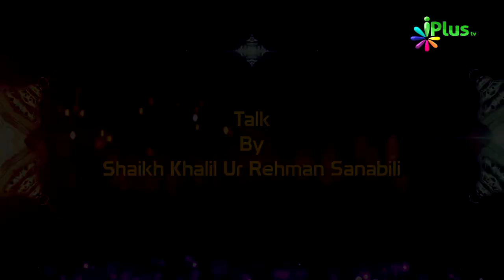Moosa Alaihissalam Ka Kissa | Story Of Moosa Al. | Sachche Waaqiaat Ep 10 | Sk. Khalil Ur Rahman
Moosa Alaihissalam Ka Kissa | Story Of Moosa Al. | Sachche Waaqiaat Ep 10 | Sk. Khalil Ur Rahman Sanabili | iPlus TV